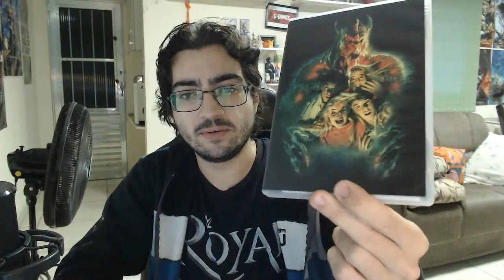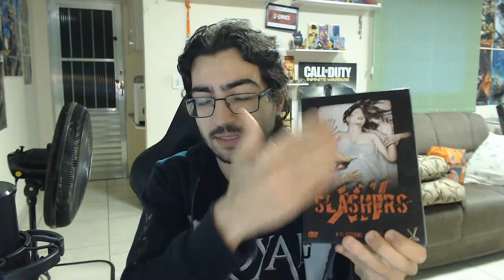31 Dias de Terror III - Dia 14: A Guardiã da Lâmpada Maldita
E ae, pessoal. O Dia 14 dos 31 Dias de Terror III e desta vez falando um pouco sobre o filme que vi hoje, A Guardiã da Lâmpada Maldita. Espero que tenham gostado do vídeo e até a próxima.